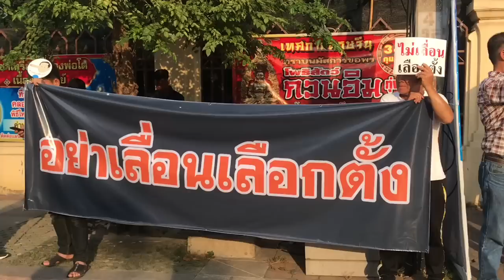กลุ่มคนอยากเลือกตั้งนครปฐม รวมตัวแสดงจุดยืนไม่เลื่อนเลือกตั้งริมรั้วองค์พระปฐมเจดีย์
กลุ่มคนอยากเลือกตั้งนครปฐม รวมตัวแสดงจุดยืนไม่เลื่อนเลือกตั้งริมรั้วองค์พระปฐมเจดีย์ 13/01/2019